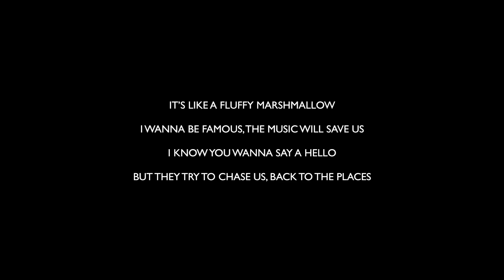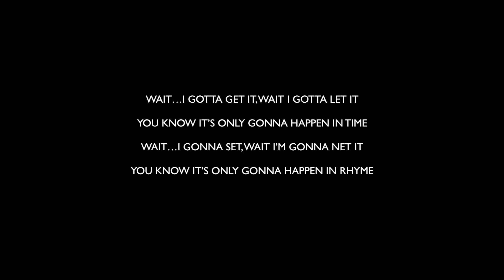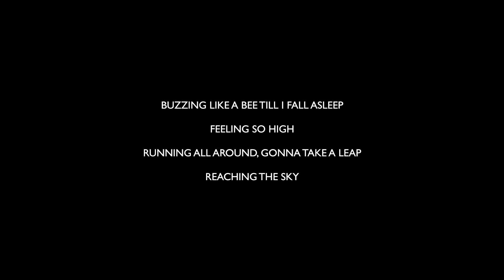BUZZING LIKE A BEE song lyrics - (marc sings)